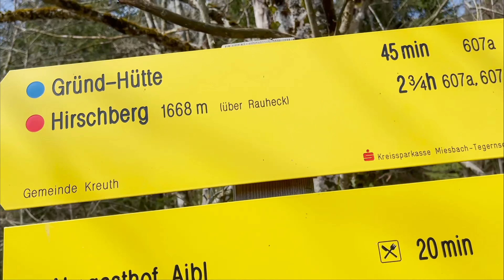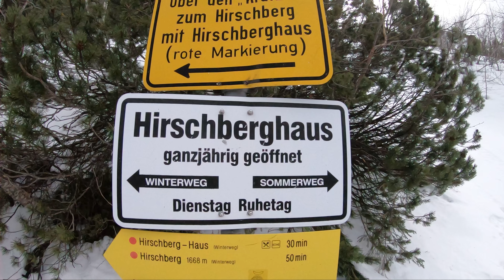Wandern am Tegernsee zum Hirschberg, einem klassischen Münchner Hausberg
Der Hirschberg ist einer der bekanntesten Münchner Hausberge mit toller Aussicht auf den Tegernsee